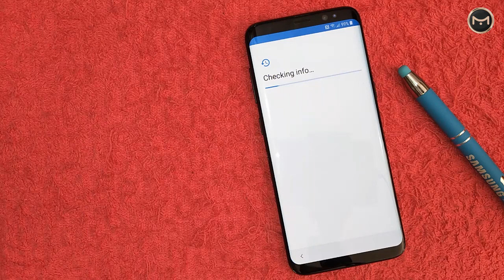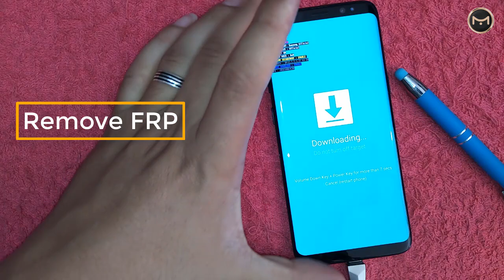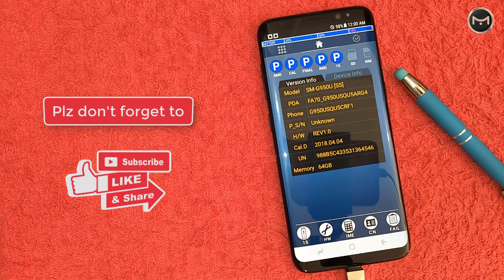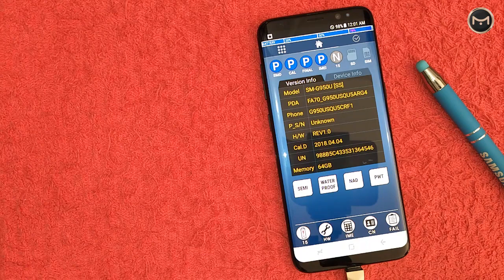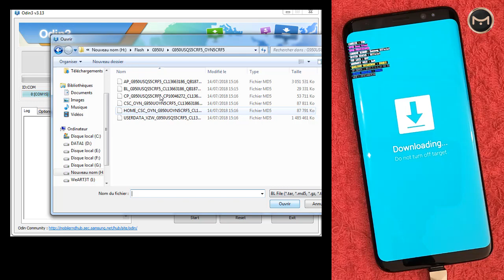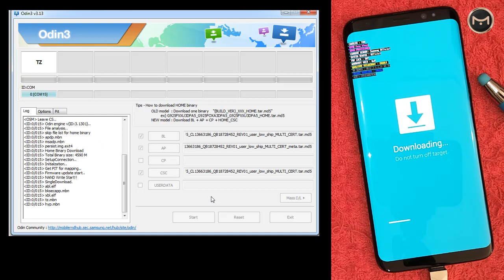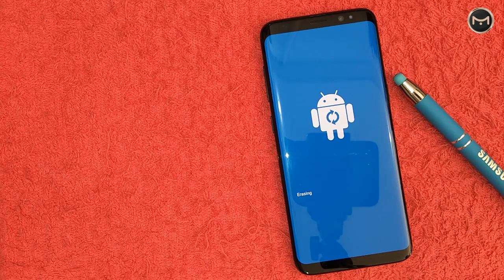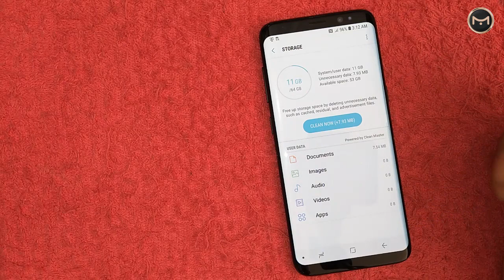Bypass Google Account SAMSUNG GALAXY S8 | SM-G950U Android 8.0.0 Oreo